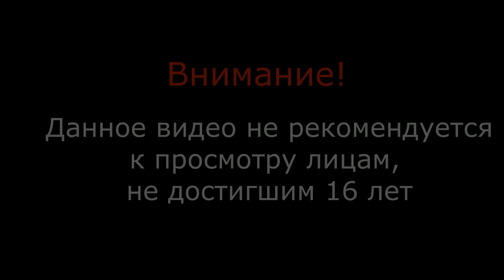Готика 3 (Gothic 3) серия 15 "Монтера" (OldGamer)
Прохождение игр с OldGamer.
Готика 3 прохождение на русском языке.
Безымянный герой с друзьями приплывает в Миртану. Оказывается, вся страна, за исключением столицы захвачена орками. Не последнюю роль в этой трагедии сыграл Ксардас. Необходимо разыскать его, и узнать, что здесь происходит.
 Gothic 3 геймплей (игра 2006 г. в разрешении 1920*1080) . Классика жанра, лучшая RPG. Множество модов, ждут неизвестные приключения.
Драконы, орки, маги, разбойники, монстры - найдется все!
Думаете, во что поиграть? Смотрите игры на канале, выбирайте на свой вкус.
Присоединяйтесь, чтобы не потеряться.